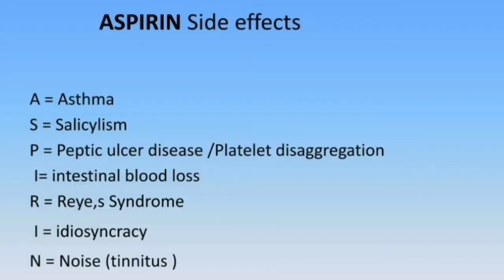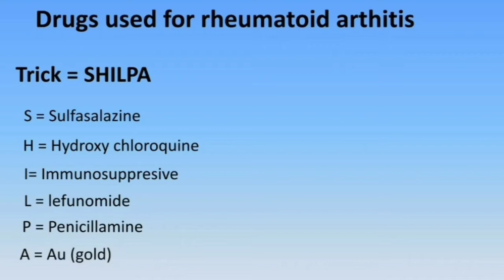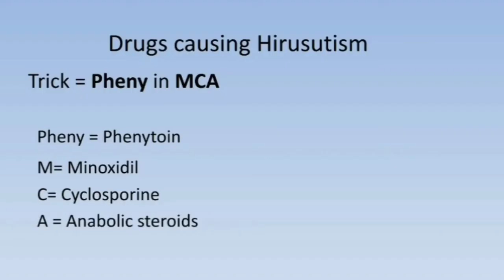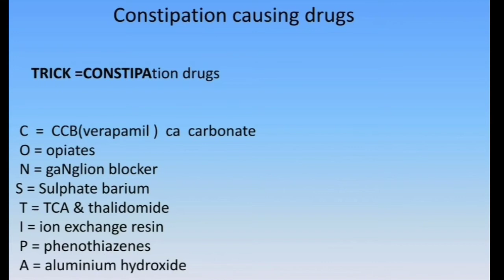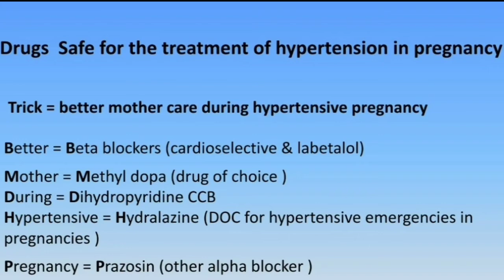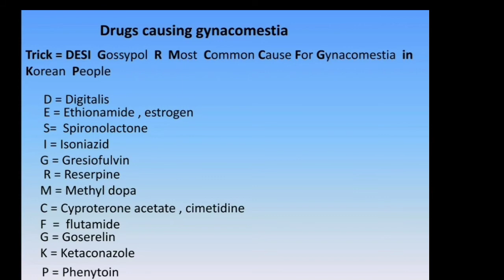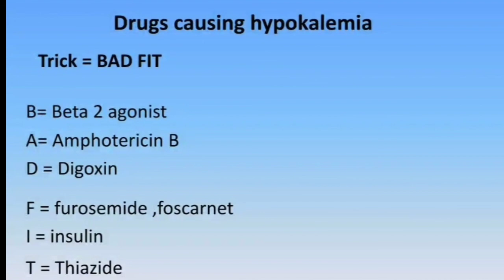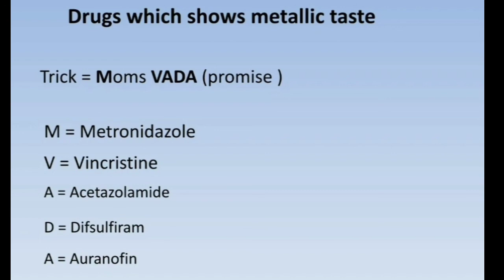Pharmacology Memonic GPAT/ NIPER/ PHARMACIST/ Drugs inspector and other pharma related competition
Pharmacology for the competition exams in different types of category drugs are described pharmacology drug classification se as well as short tricks for the different types of disorders like Steven Johnson syndrome rey's syndrome
in this video different types of drugs are characterized according to their uses side
Like DirectX antihistamine nttv antimalarial and anticholinergic cholinergic histaminic energy energy Beta blocker cardioselective malariaand different types of macrolide erythromycin acceptor drugs are classified in this video in very short tricks